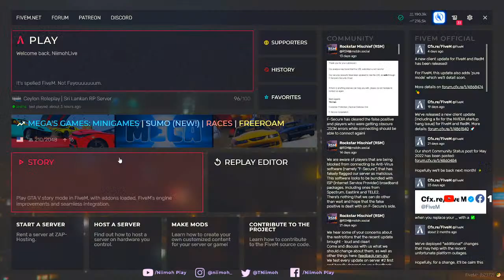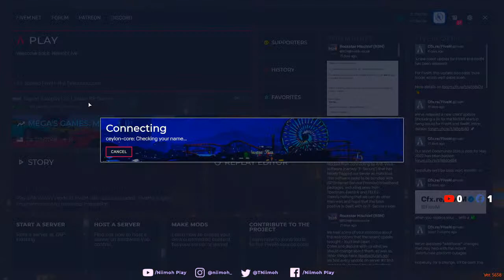CEYLON RP || Niimoh Play | LSPD විකුනමුද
Hi I'm Nimesh AKA Niimoh